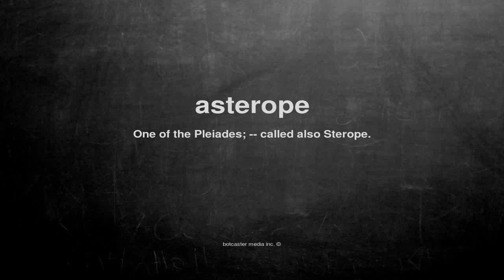What does asterope mean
What does asterope mean in English?